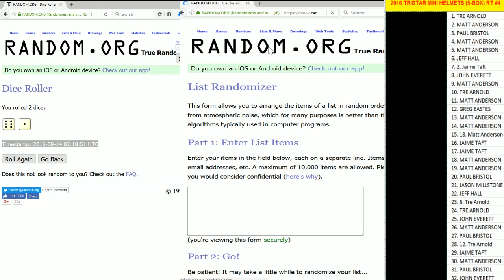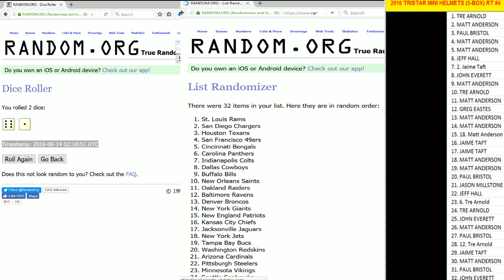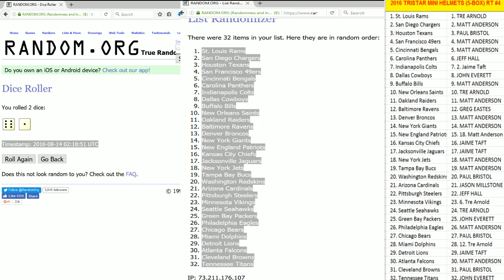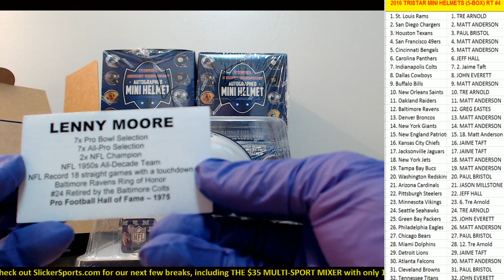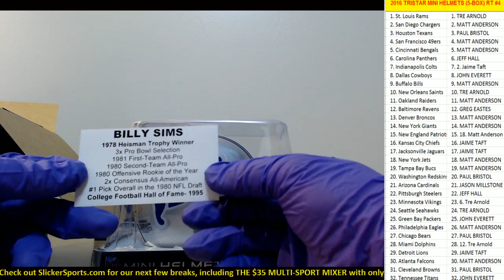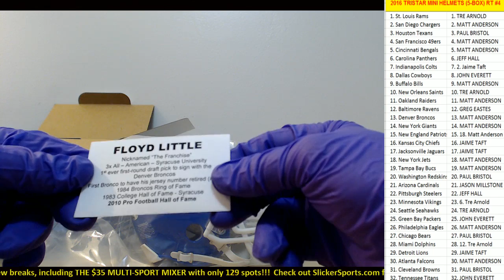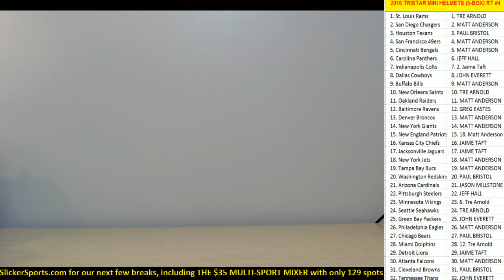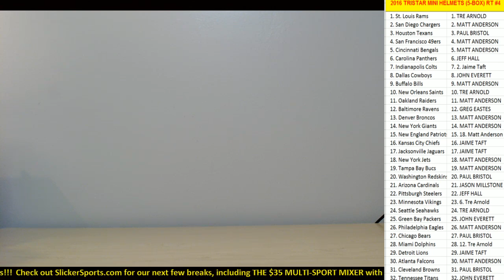(5) Tristar Mini Helmets RANDOM TEAMS Break #4